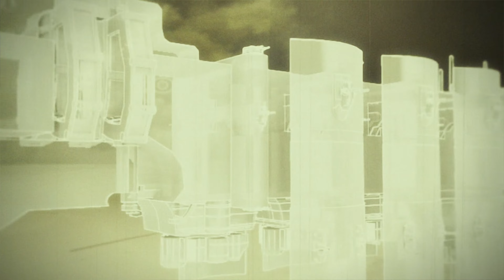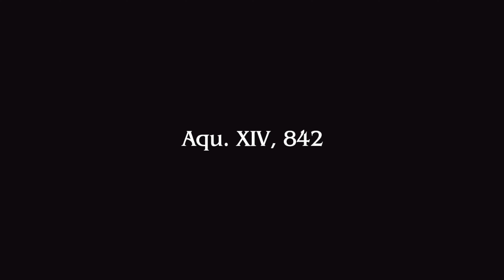FINAL FANTASY TYPE 0 HD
Delve into a final fantasy full of war between nations and a boat load of action.